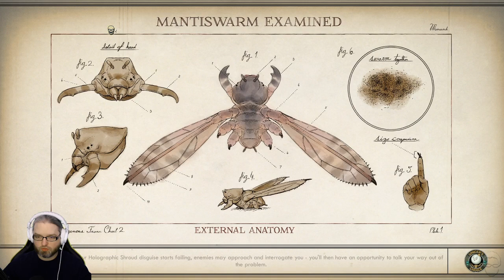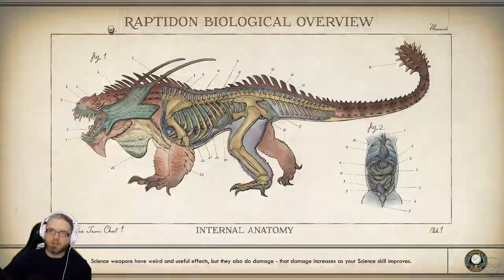[23] Wade plays The Outer Worlds (Supernova // Evil // Melee-ish // Idiot mode)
Wade streams The Outer Worlds | Watch LIVE